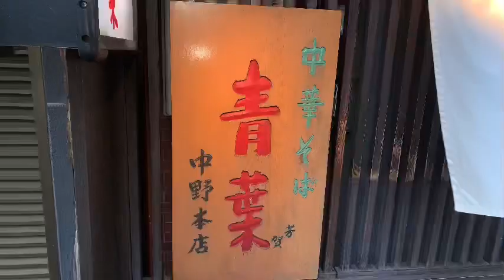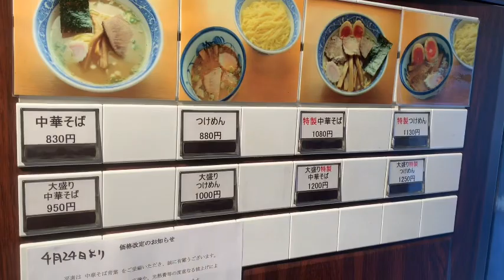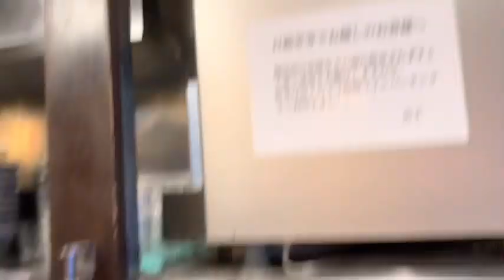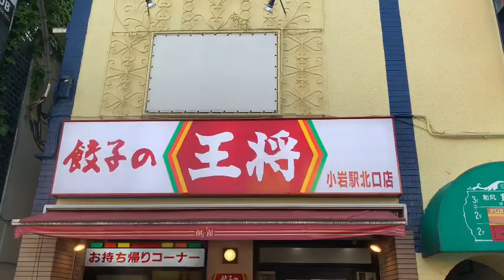第１６２９話『２０２３年５月４日の中華そば青葉！』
出ない！
そもそもスピーディなんとか言う
並盛りラーメン食べるのが苦しくて眼孔ガン開きになっちまうあんなジジイに興味ねぇや

by 廣木さん

これはハプキトーマスターこと廣木さんの名言です

レジリエンスタイカイから逃げ続けてＤＪ宮本にダサいと言われてしまいました